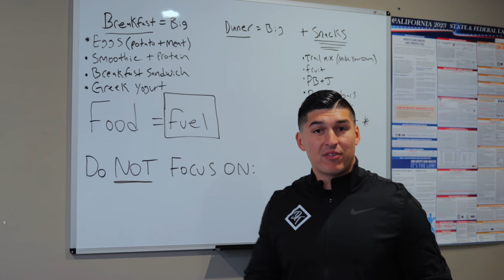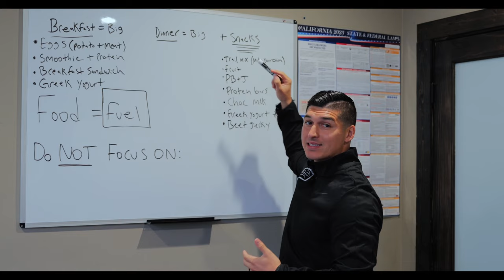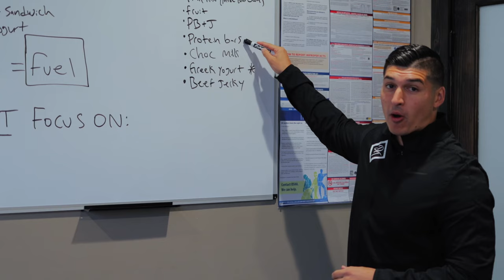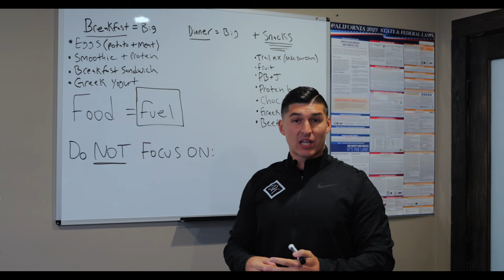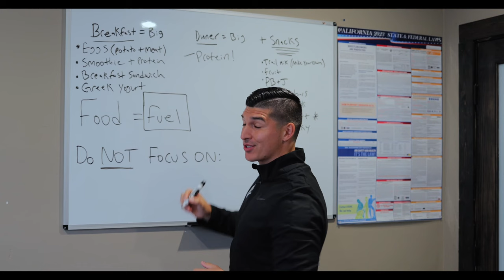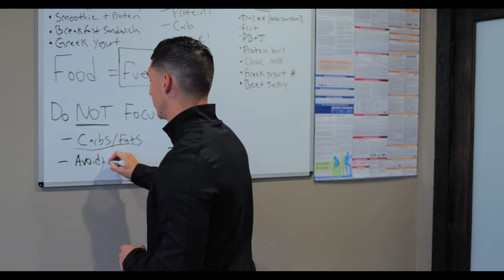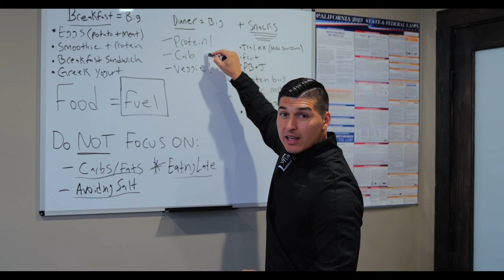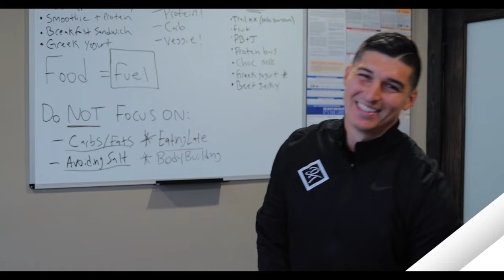What Should Athletes Eat While In School